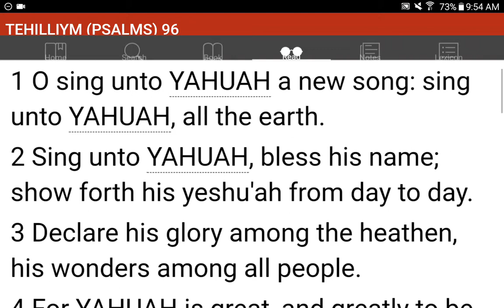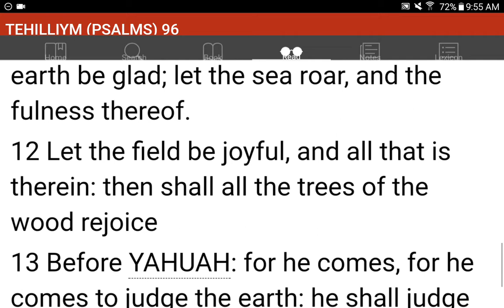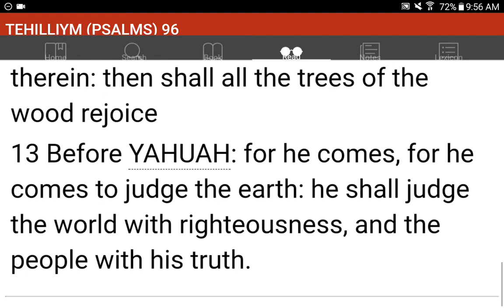💜h?™ "What's the MOST HELPFUL & SIMPLEST WAY that WORKS?"™ GIVE 1P/Month NOW! GCash